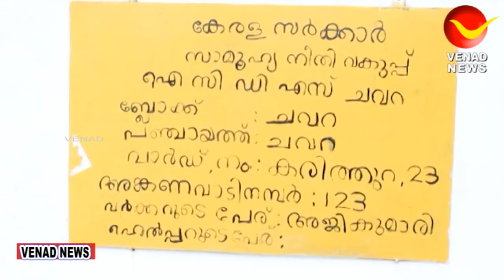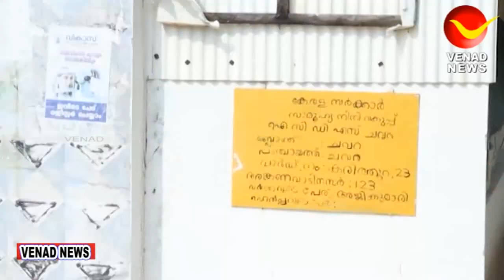ചവറ കരിത്തുറയിൽ അംഗണവാടിയ്ക്ക് മുന്നിൽ കുഞ്ഞിനെ നായ കടിച്ചു